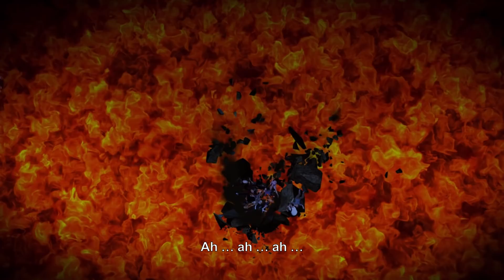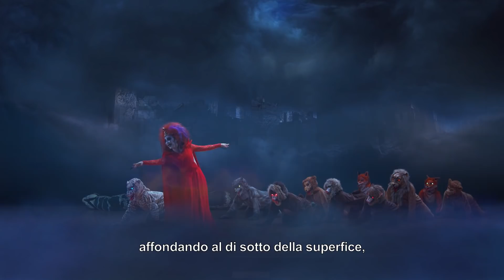Coro del Vangelo "Dio restaurerà lo stato delle cose alla creazione"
Gli esseri umani riacquistano la santità che una volta possedevano

1 Ogni animale viene rivelato nella sua vera forma da un lampo di luce. Così pure, illuminati dalla luce di Dio, gli esseri umani hanno riacquistato la santità che una volta possedevano. Oh, che il mondo corrotto del passato possa finalmente crollare in acqua sporca e, affondando, dissolversi nel fango! Oh, che tutta l'umanità da Dio creata possa finalmente tornare a vivere nella luce, ritrovare le basi per l'esistenza e smettere di dibattersi nel fango! Oh, la miriade di cose della creazione che Dio tiene nelle Sue mani! Come possono non essere rinnovate, attraverso le Sue parole? Come possono, nella luce, non svolgere le loro funzioni? La terra non è più immobile e silenziosa, il cielo non è più desolato e triste. Il cielo e la terra, non più separati dal vuoto, sono uniti in un'unica entità, per non essere mai separati di nuovo.

2 In questa occasione di giubilo, in questo momento di esultanza, la giustizia e la santità di Dio si estendono in tutto l'universo e tutti gli uomini le esaltano, senza tregua. Le città del cielo ridono di gioia e i regni della terra danzano di gioia. Chi, in questo momento, non gioisce? E chi, in questo momento, non piange? La terra nel suo stato primordiale appartiene al cielo e il cielo è unito alla terra. L'uomo è il cordone che unisce il cielo alla terra e, grazie alla sua santità, grazie al suo rinnovamento, il cielo non è più nascosto dalla terra e la terra non è più silenziosa verso il cielo. I volti degli uomini si rivestono di sorrisi di gratificazione e, celata nel loro cuore, c'è una dolcezza che non conosce limiti. Gli uomini non litigano tra di loro, né si colpiscono l'un l'altro. C'è qualcuno che, nella luce di Dio, non viva in pace con gli altri? C'è qualcuno che, nel giorno di Dio, disonori il Suo nome?

3 Tutti gli esseri umani dirigono il loro sguardo rispettoso verso Dio, e in cuor loro, segretamente, Lo invocano. Dio ha osservato ogni azione dell'umanità: tra gli esseri umani che sono stati purificati, nessuno Gli disobbedisce, nessuno Lo giudica. Tutta l'umanità è pervasa dall'indole di Dio. Tutti giungono a conoscerLo, si avvicinano a Lui e Lo adorano. Dio resta saldo nello spirito dell'uomo, è esaltato al vertice sommo agli occhi dell'uomo e scorre attraverso il sangue nelle sue vene. L'esaltazione gioiosa nel cuore degli uomini riempie ogni luogo sulla faccia della terra, l'aria è frizzante e fresca, le nebbie fitte non ricoprono più la terra e il sole brilla splendente.

Adattato dal Capitolo 18 di "Parole di Dio all'intero universo"
in "La Parola appare nella carne"